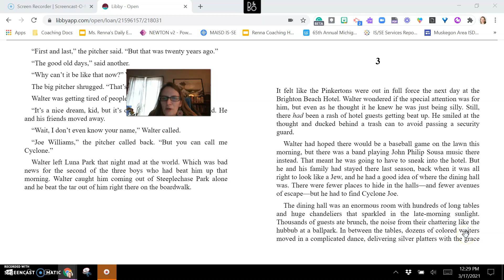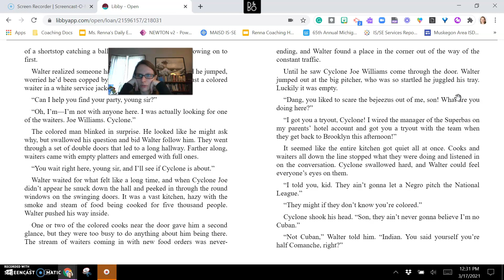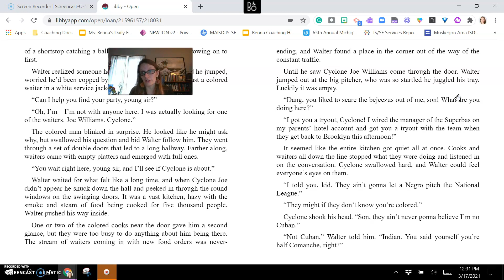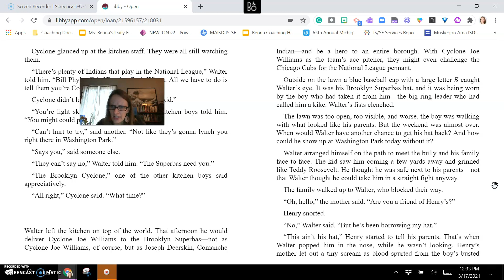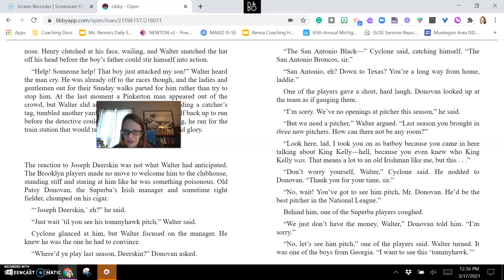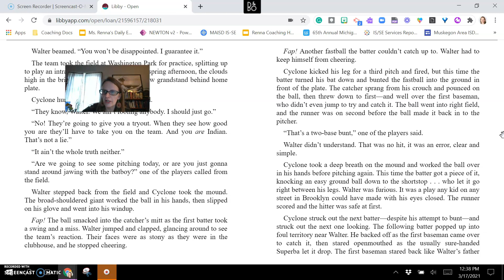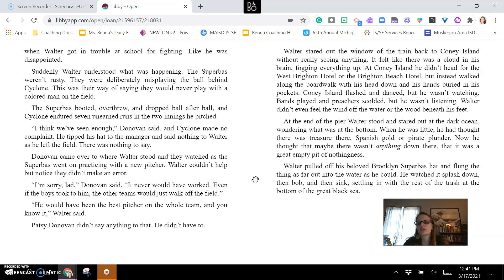The Brooklyn Nine, Fourth Inning Chapter 3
Follow along in your copy of the book as you listen.